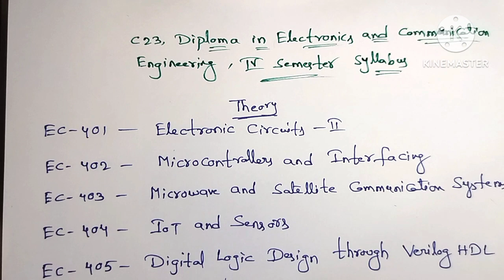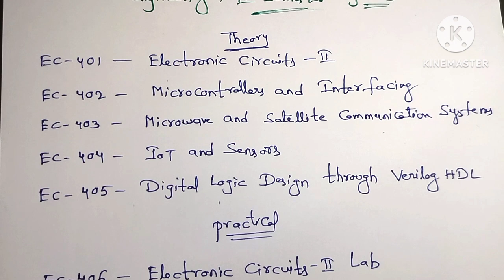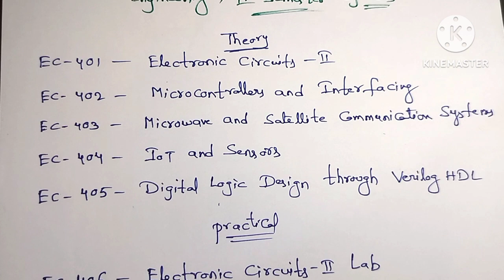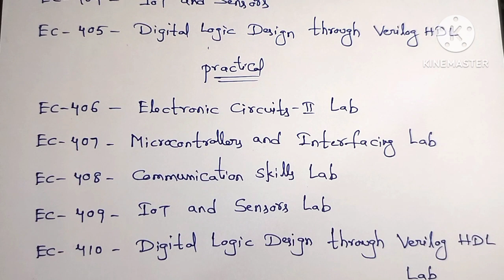|| AP DIPLOMA C23 REGULATION ECE 4TH SEMESTER SYLLABUS Details in Telugu ||Suma study centre ||